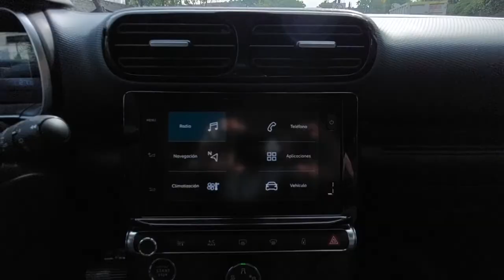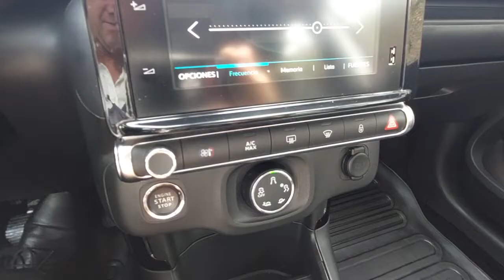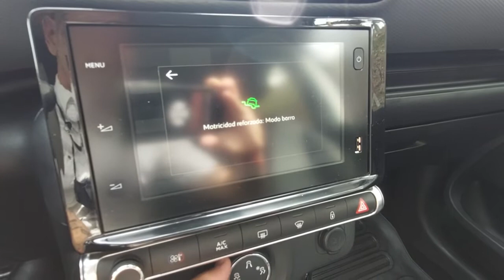⚡CITROEN⚡C4 CACTUS 1.6 THP SHINE AT⚡2020⚡